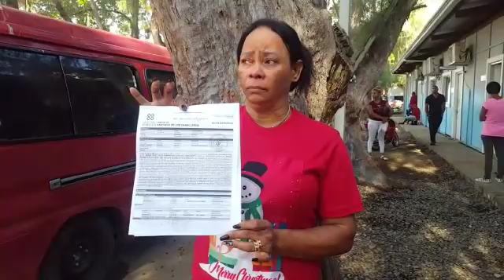está señora narra como la atracaron y le Llevan un celular y dinero efectivos andaba con un niño